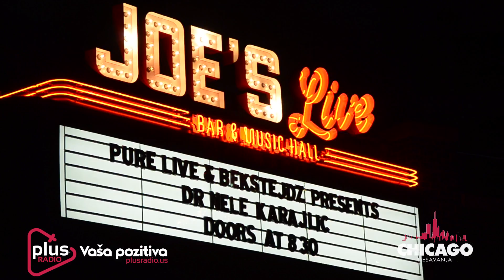Nele Karajlic intervju - Chicago I USA TOUR 2018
Intervju sa liderom i osnivacem grupe Zabranjeno Pusenje nakon uspesnog koncerta u Čikagu 30. Marta 2018.